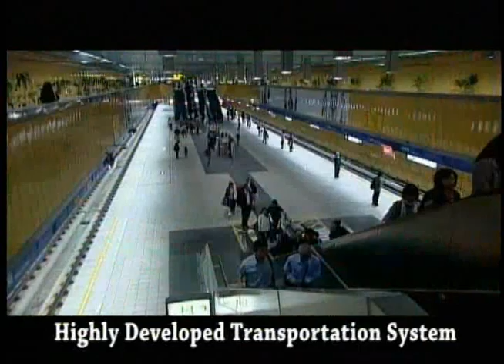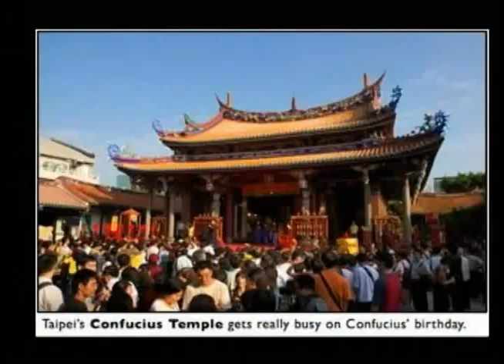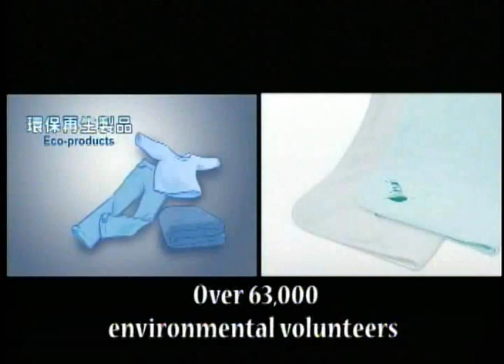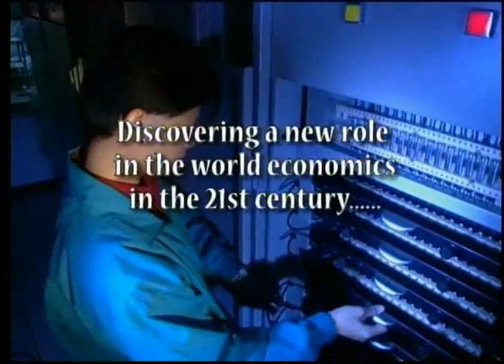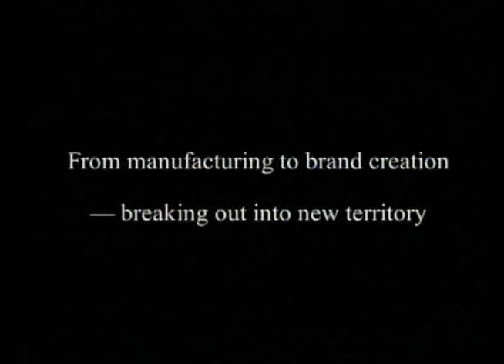Taiwan Presents (3) Taiwan A Glance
(Part 3) Video Show: Ilha Formosa - Beautiful Country, Nice People and Happy Life!!
              (6 minutes)   觀賞台灣簡介影片 (5分鐘 )